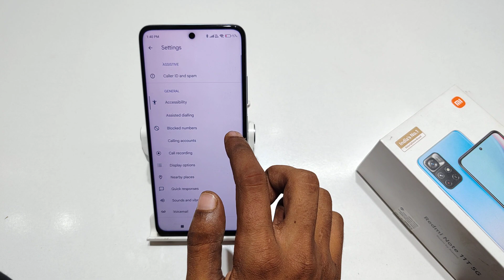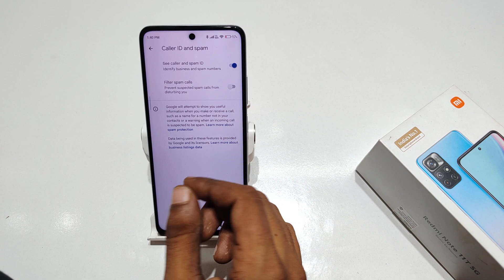Enable caller id and spam protection in Redmi note 11T | Redmi note 11 me sms protection kaise kare